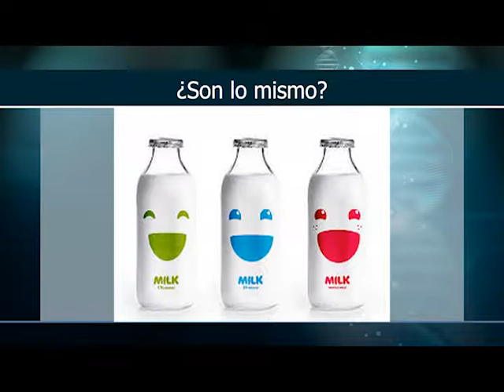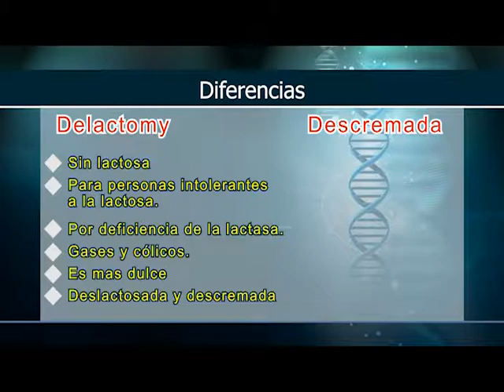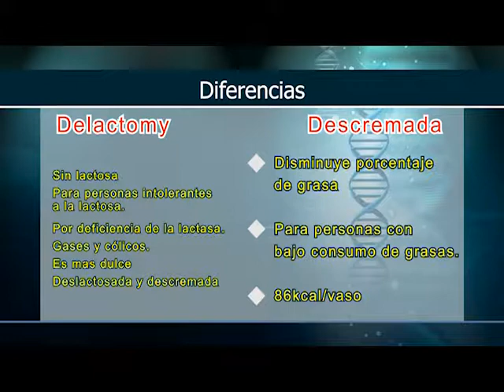Por Tu Salud | leche descremada vrs leche deslactosada